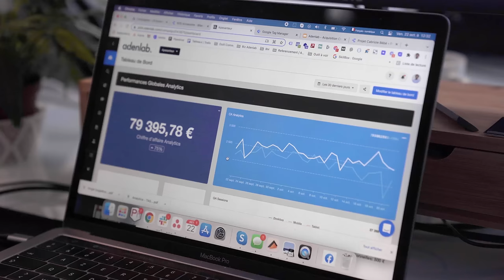Adenlab - Agence SEA et Acquisition Data-Driven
Nous travaillons pour des Marques et E-commerces soucieux d’améliorer leur approche Marketing Data-Driven afin de toucher leurs clients au bon moment, au bon endroit, avec les bons produits et services.

/ CONSEIL / Consulting, formation et accompagnement des équipes internes.
/ DATA / Optimisation des comptes Google Analytics et Tag Management.